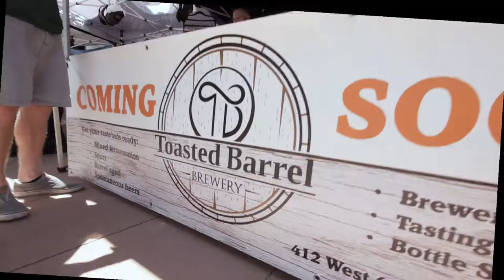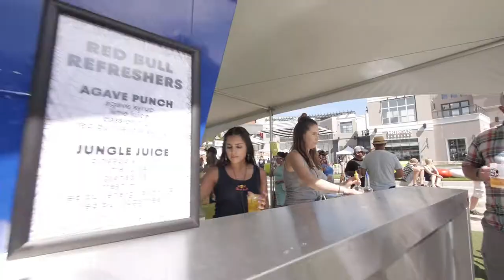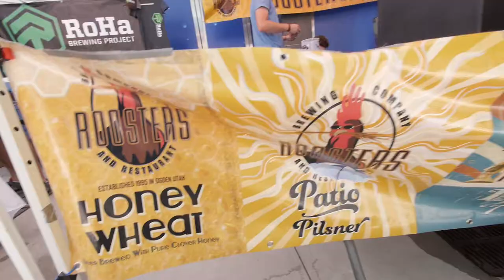SLUG Mag On Tap 2017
Since 2008, SLUG Magazine has crafted an issue that we all hold dear to our hearts: The Local Beer Issue. In 2017, SLUG celebrated its 10th Annual Local Beer Issue with one fantastic event.

SLUG Mag On Tap, a craft beer festival featuring 100-percent Utah-brewed beer. In addition to celebrating delectable local brews, a portion of the proceeds from SLUG Mag On Tap benefitted the Utah Brewers Guild (UBG). The UBG is a 501(c)-6 nonprofit that was founded to provide a united voice for craft breweries in the state of Utah. Currently 18 breweries strong and growing, the UBG is dedicated to encouraging local purchasing, defending the industry and educating the public about all things brew-related.

Participating Breweries: 2 Row Brewing, Bohemian Brewery & Grill, Bonneville Brewery, Branagan's Brewery, Desert Edge Pub and Brewery, Epic Brewing Company, Fisher Brewing Company, Hoppers Grill & Brewing Co., Moab Brewery, Mountain West Hard Cider, Park City Brewery, Proper Brewing Co, Red Rock Brewing, RoHa Brewing Project, Roosters Brewing Co., RPM Brewing, Squatters Craft Beer, Talisman Brewing Company, Toasted Barrel Brewery, Uinta Brewing, Vernal Brewing Company , Wasatch Brewery and Zion Canyon Brewing Company.

Participating Food Vendors: Argentina's Best Empanadas Salt Lake City, Cupbop - Korean BBQ, Lucky Slice Pizza, PJK's Creamery and Rob's Cheesesteaks.

We'd like to give a huge thank you to our Sponsors: CATALYST Magazine, Yelp Salt Lake City, KRCL 90.9FM, KUER 90.1, Salt Lake magazine, Utah Stories, Momentum Recycling, and Red Bull.